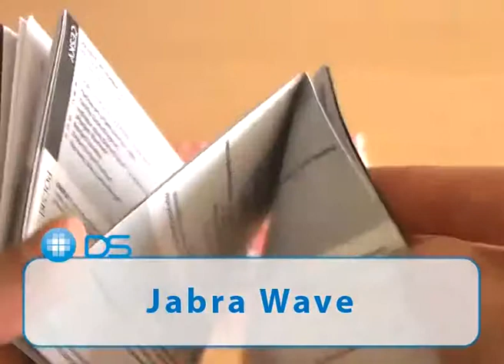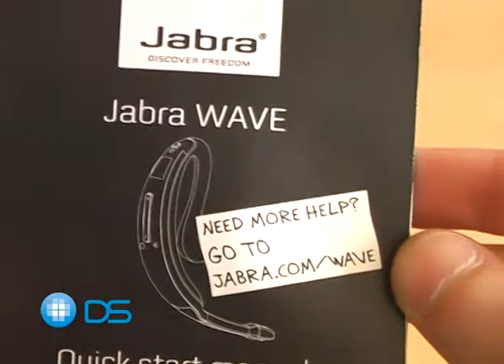Jabra Wave - Digitalni Svet - jun 2011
Wave predstavlja tip bluetooth headseta, koji se postavlja iza školjke uha i izgledom podseća na slušni aparat. Prethodni iza-uha modeli su umeli da budu glomazni, ali Wave je dosta tanji i manji u odnosu na prethodnike. Udobno smešten iza uha, ovaj bluetooth model privlači na sebe malo pažnje.